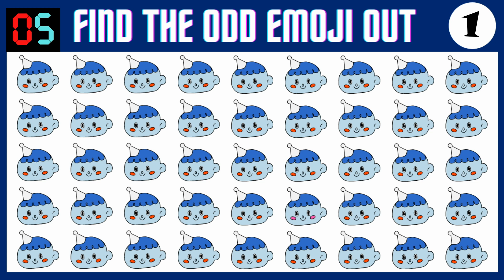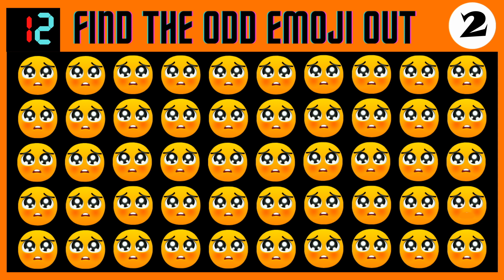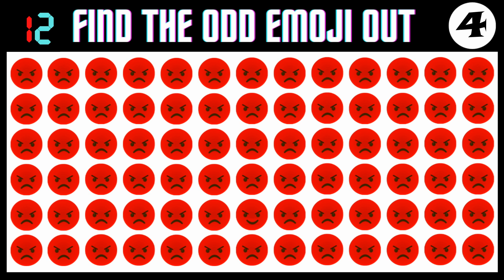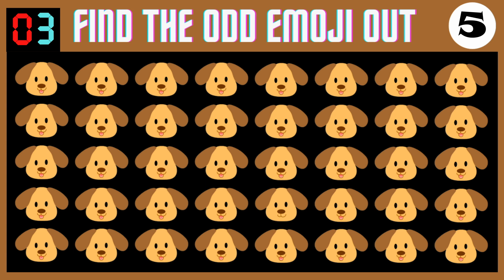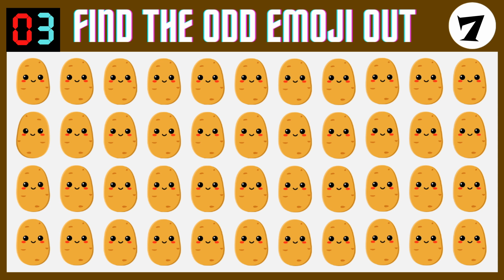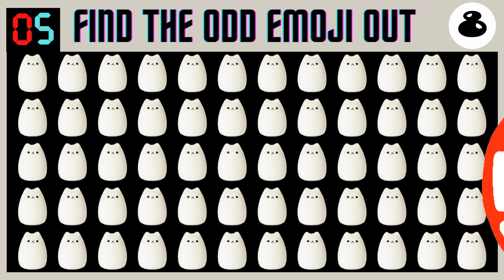FIND THE ODD EMOJI OUT 🔍 | EMOJI PUZZLE QUIZ #24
Emoji Puzzle
Find The Odd Emoji Out
Test Your Eyesight

We all know that “eyes are the windows to the soul.” Do your windows need cleaning, or are they crystal clear and give a sharp picture of the world?
 Take this test to find it out!

bestsongs,
5minute,
GOODLUCK!,
how good are your eyes,
test your eye,
good eye,
check eyesight,
odd one out,
emoji, odd emoji,
spot the difference,
test quiz,

🧐 How good is your eyesight?
🧐 Here’s a simple eyesight test that will show how sharp your eyes are.
🧐 If they are pretty good you'll have no difficulties with these cool challenges and picture puzzles.
🧐 Surprisingly, 98% fail to solve these riddles in 10 or even 15 seconds!